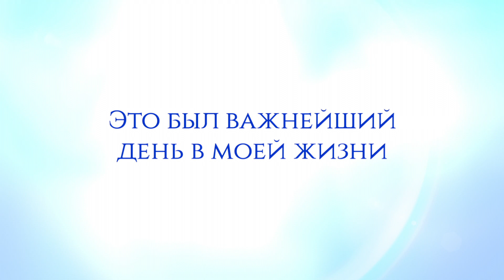Связанные миры | Русский трейлер | В кино с 26 сентября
СВЯЗАННЫЕ МИРЫ

Япония, 2019, 93 мин.,
Режиссер: Юхэй Сакураги

Два параллельных мира связаны одной судьбой. Один страдает от нарастающей эпидемии внезапных смертей, другой оказался во власти тирана. В одном мире парень по имени Син влюблён в подругу детства Котори, а в другом они враги: он — повстанец Дзин, а она — деспотичная принцесса Котоко. Дзин знает, что гибель человека в одном мире означает и смерть его «двойника», поэтому перемещается в наш мир, чтобы убить Котори. Но Син не готов жертвовать своей любовью ради чужих конфликтов...